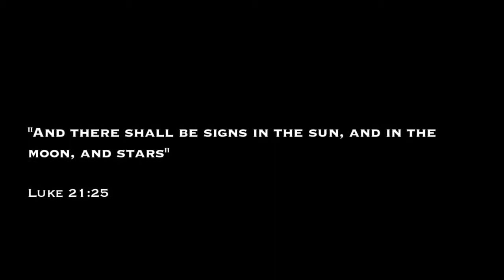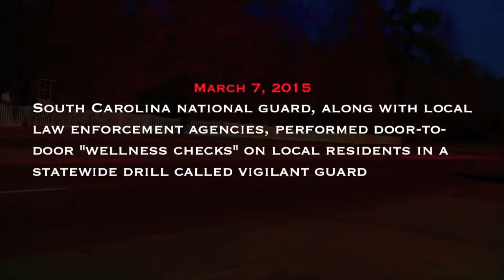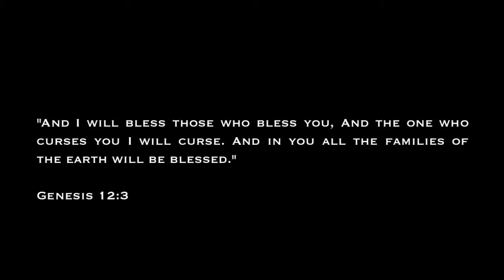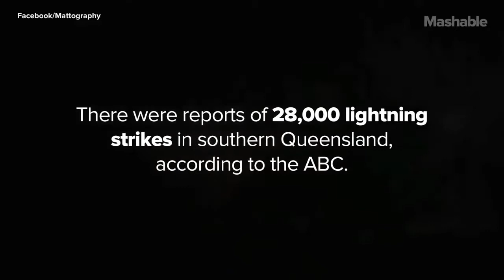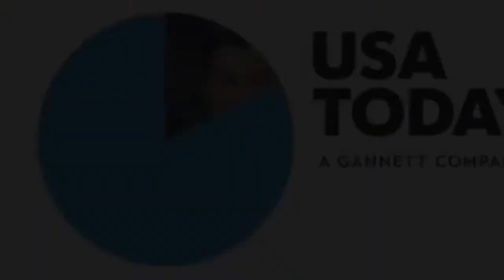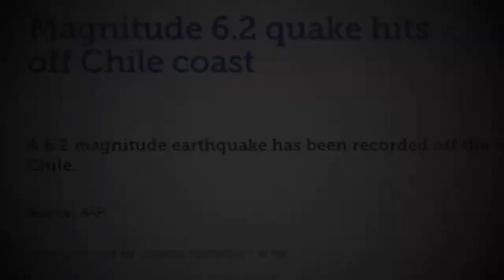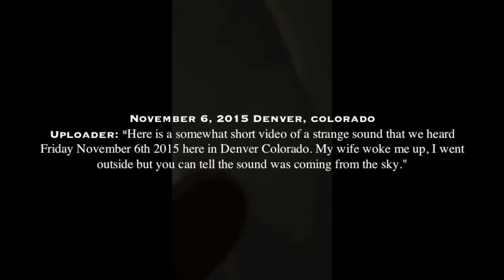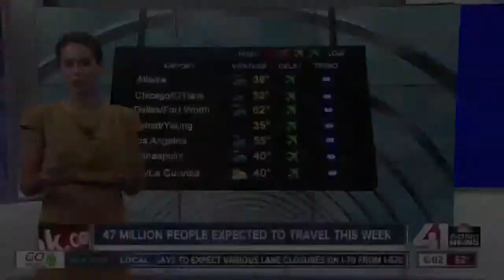End Of The World Predictions Apocalyptic Events Around The World 2016